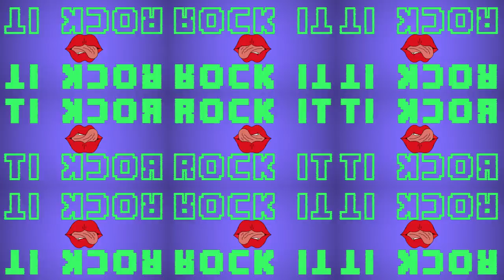Toigo | Rock It